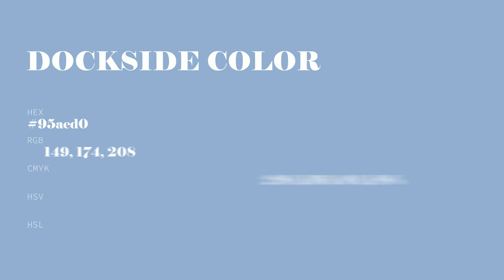Dockside color 95aed0 hex color - Blue color - Warm color 95aed0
What color is Dockside ? 95aed0 hex color - Blue color - Warm color 95aed0

Hex 95aed0 Color Code is also known as Dockside color.

Hex 95aed0 Color code in RGB color code model is created after adding 58.43% red color, 68.24% green color and 81.57% blue color.
Hex 95aed0 Color code in CMYK color (process color) code model is generated after subtraction of 28% cyan, 16% magenta, 0% yellow and 18% black.